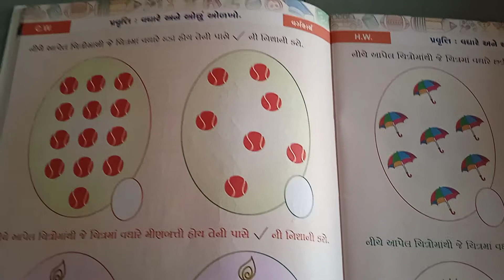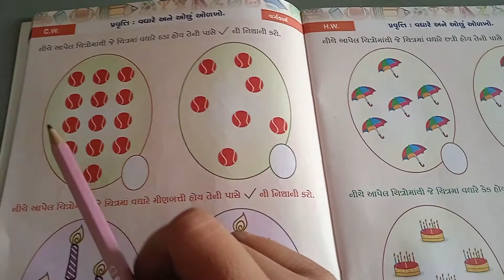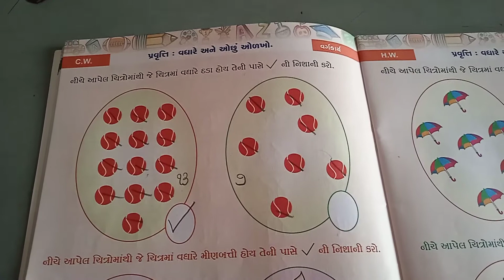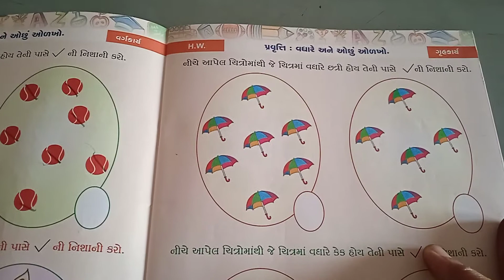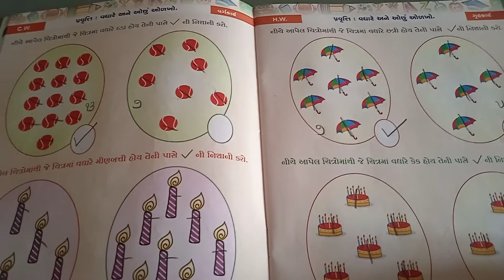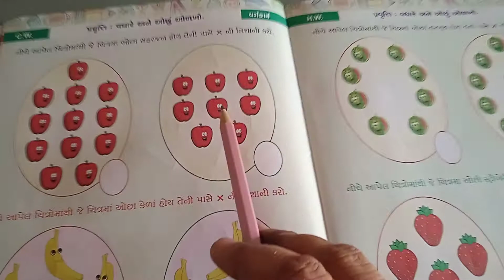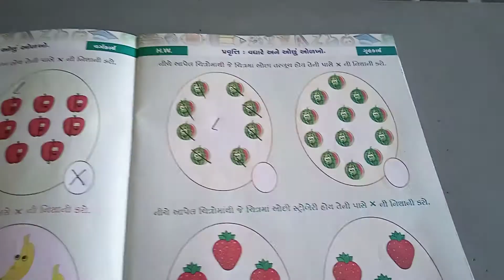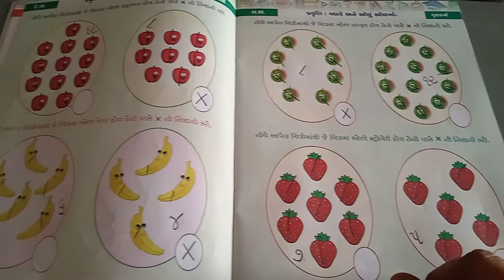STD -H. K. G. ગણિત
વધારે  અને ઓછું ની ઓળખ